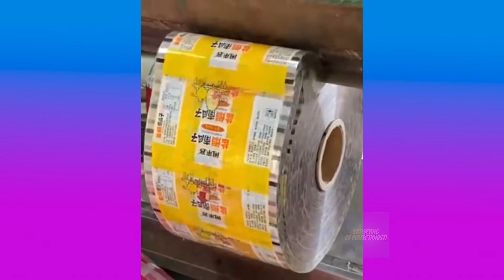Oddly Satisfying Video And Relaxing Music Compilation in Tik Tok that Helps to Fall Asleep Ep 8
Oddly Satisfying Video with will help you Calming and Relaxing Music that Helps to Fall Asleep

Artist: Aiur Oscar
Title: Strae